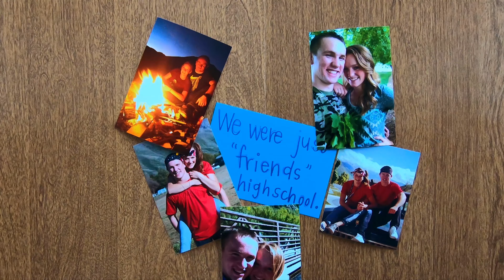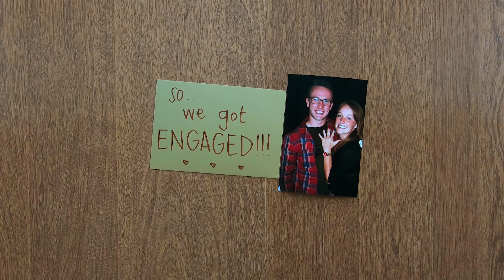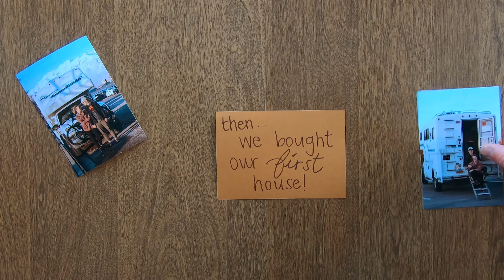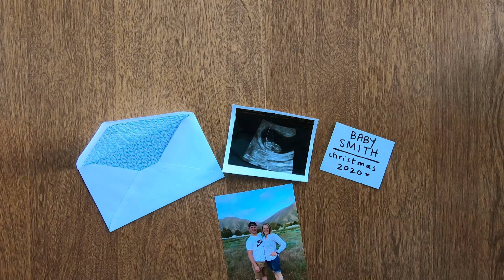WE BOUGHT A HOUSE!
After nearly a year of living in a camper, Marinn and I have graduated from college, started our full-time jobs, and purchased our very first house (this time one that isn't on wheels).